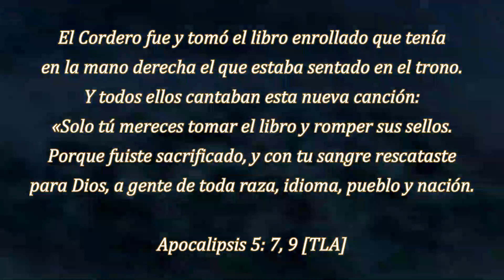¿Quién Podrá? - Averly Morillo [Secuencia Batería] [🎧] [L] [R]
✅ Secuencia para Batería
✅ Multitrack for Drums

✅ ¿Deseas La Secuencia De La Canción? Contáctanos!!

🎶🎶 ¿QUIÉN PODRÁ? - AVERLY MORILLO 🎶🎶

Canción: ¿Quién Podrá?
Artista: Averly Morillo
Álbum: ¿Quién Podrá? (Live)